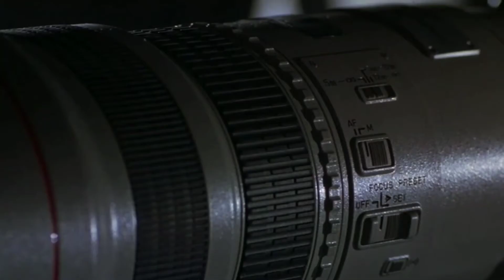Шакал | Я найду его, взорвите минивэн.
Название:Шакал
Оригинальное название:The Jackal
Год:1997
Страна:США, Великобритания, Франция, Германия, Япония
Слоган:«Он не оставляет свидетелей»
Режиссер:Майкл Кейтон-Джонс
Жанр:Боевики, Криминальные, Приключенческие, Триллеры
В главных ролях:Брюс Уиллис, Ричард Гир, Сидни Пуатье, Дайан Венора, Матильда Мэй, Дж.К. Симмонс, Ричард Лайнбэк, Джон Каннингэм, Джек Блэк, Тесс Харпер...

Про фильм:
В момент задержания брат крупного преступника по кличке Терек оказывает сопротивление властям за что был убит. Терек будучи очень опасным и влиятельным человеком, решает отомстить за смерть брата, для чего нанимает самого опасного и неуловимого киллера мирового масштаба по кличке Шакал. Информация о покушении на высокое должностное лицо в США просочилась в ФБР, агенты начинают незамедлительные поиски людей, знающих киллера в лицо.
Таких людей всего шестеро, четверо из них уже на том свете, один находится в Ливии, а другой отбывает срок в одной из тюрем Америки. Власти принимают решение выпустить на волю ирландского террориста Деклана Малкуина в обмен на его помощь в поимке Шакала. Так планы расчетливого, хладнокровного киллера Шакала вмешивается его старый враг Малкуина и бой будет не на жизнь, а на смерть…